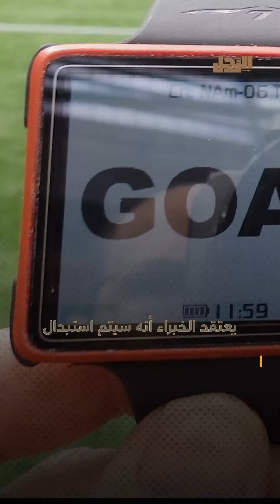حكام ومدربين .. الروبوتات تقتحم ملاعب كرة القدم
ما عليك سوى الانضمام إلى عضوية قناة الرجل للاستفادة من المزايا:
 Arrajol#
Arrajol_Official#